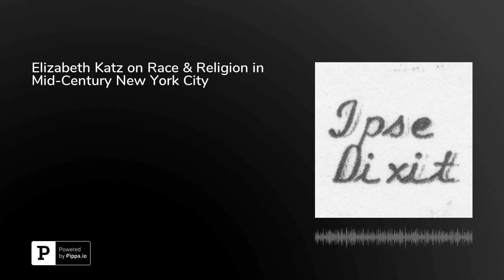Elizabeth Katz on Race & Religion in Mid-Century New York City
In this episode, Elizabeth D. Katz, Associate Professor of Law at Washington University in St. Louis School of Law, discusses her article "'Racial and Religious Democracy': Identity and Equality in Mid-Century Courts," which will be published in the Stanford Law Review. Katz begins by explaining the legal relationship between race and religion in the early 20th century and how it differed from today. She describes the mid-century New York City family court system and how it was affected by the intersection of race and religion. She discusses several people who had a profound impact on the family court system. And she reflects on its legacy. Katz is on Twitter at @elizabethdkatz.This episode was hosted by&nbsp;Brian L. Frye, Spears-Gilbert Associate Professor of Law at the University of Kentucky College of Law. Frye is on Twitter at&nbsp;@brianlfrye.